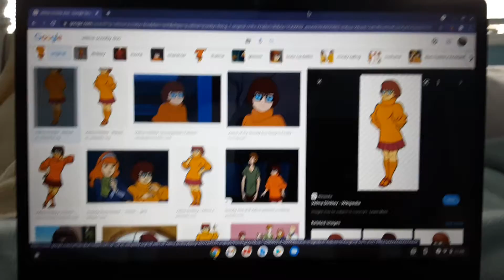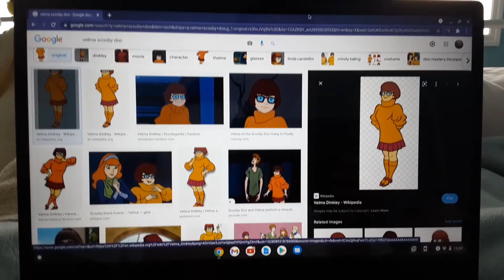My impression of Velma Dinkley from Scooby Doo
Scooby-Doo  is awesome!